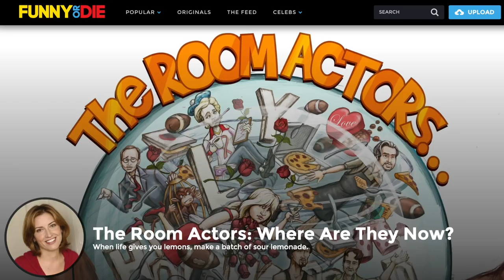THE ROOM ACTORS - NEW Kickstarter Video!!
THE ROOM ACTORS: Where are they now? Support on Kickstarter through June 29th and help make more episodes of The Room Actors: Where Are They Now?!

If all our SUBSCRIBERS donated $5, we could finish the next 6 episodes of the series!!

What happened to the actors from Tommy Wiseau's cult hit, The Room? Watch our show to find out!